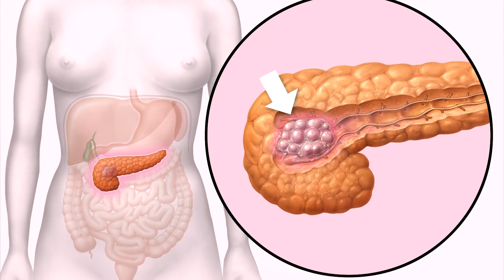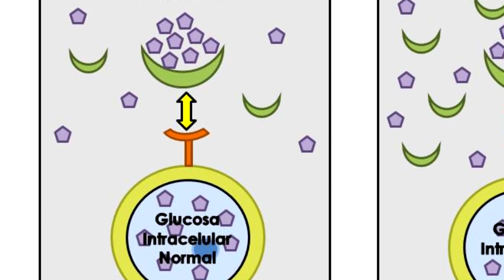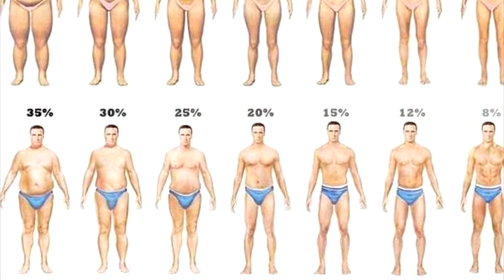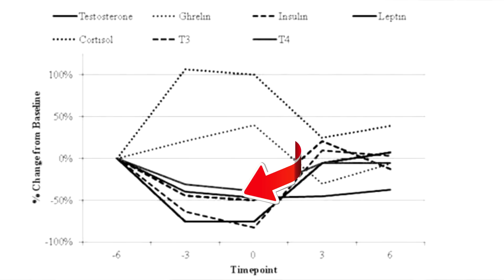¿Qué se siente al perder grasa?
🔺 APRENDE A CONSTRUIR TU DIETA

Referencias:
High-carbohydrate diets induce hepatic insulin resistance to protect the liver from substrate overload.Agius L.
 The effect of a ketogenic diet versus a high-carbohydrate, low-fat diet on sleep, cognition, thyroid function, and cardiovascular health independent of weight loss: study protocol for a randomized controlled trial
An Online Intervention Comparing a Very Low-Carbohydrate Ketogenic Diet and Lifestyle Recommendations Versus a Plate Method Diet in Overweight Individuals With Type 2 Diabetes: A Randomized Controlled Trial.
Mechanism for fatty acid “sparing” effect on glucose-induced transcription: regulation of carbohydrate-responsive element-binding protein by AMP-activated protein kinase.Kawaguchi T1, Osatomi K, Yamashita H, Kabashima T, Uyeda K.
Harrison (2006). Principios de Medicina Interna. Capitulo 338. 16a edición. McGraw-Hill.
American Diabetes Association. (2005). Todo sobre la resistencia a la insulina. Guia No. 5. Consultado el 28/04/2012.